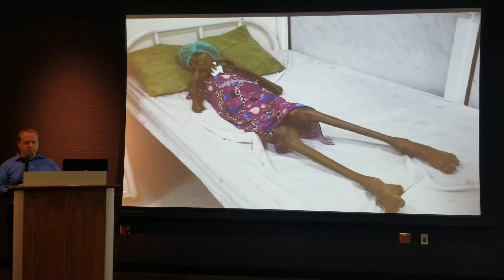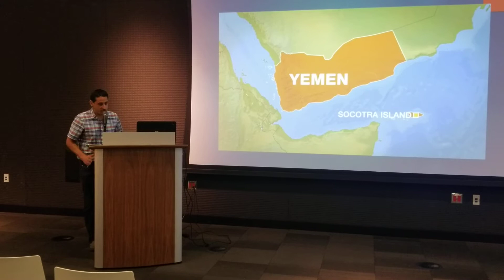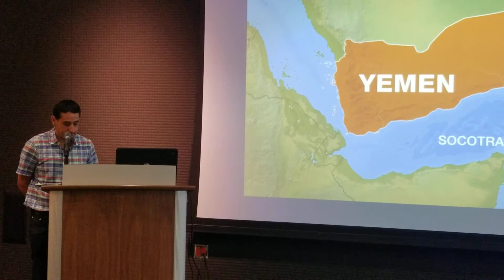The Hellscape of Yemen Part 2 (Lecture) - Tulsa Peace Fellowship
Part 2 of the teaching event presented by Tulsa Peace Fellowship with special guest speaker Dr. Jeremy Kuzmarov discussing the massive humanitarian crisis in Yemen. Event took place on May 19th, 2018 in Tulsa, OK. Lecture section.

Tulsa Peace Fellowship is a registered nonprofit organization dedicated to spreading peace throughout the world.